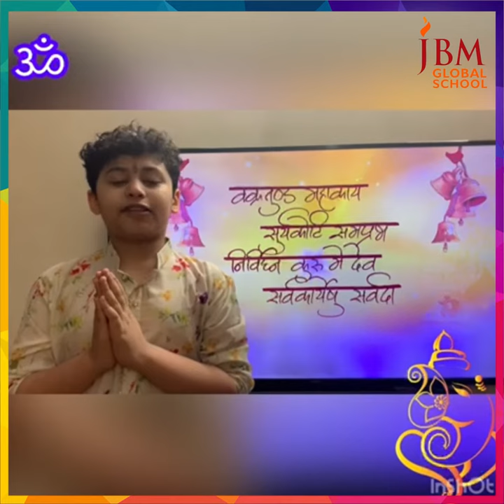Chanting of Shlokas | JBM Global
JBM's endeavours to amalgamate traditional values with the latest technology.

Chanting of shlokas regularly is believed to be boosting the ability to enhance memory and cognitive function besides calming the mind revealing rich Indian culture- we are proud of.